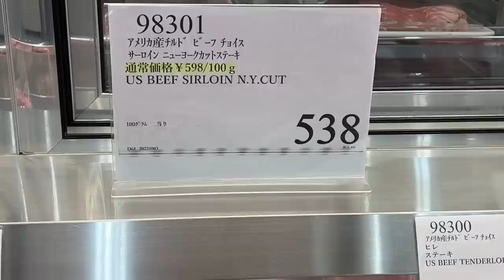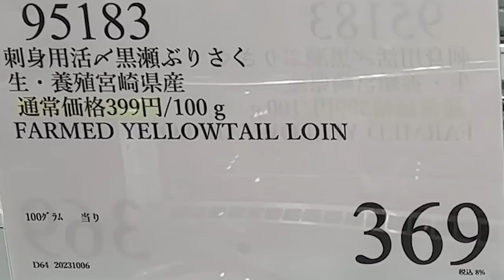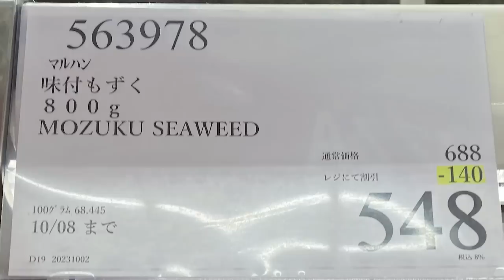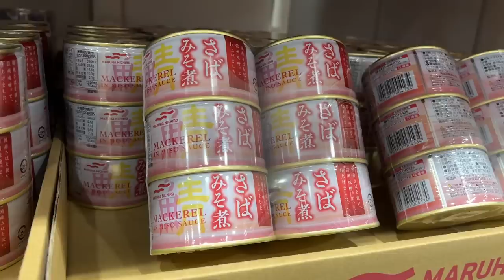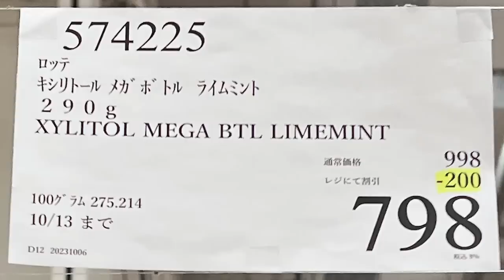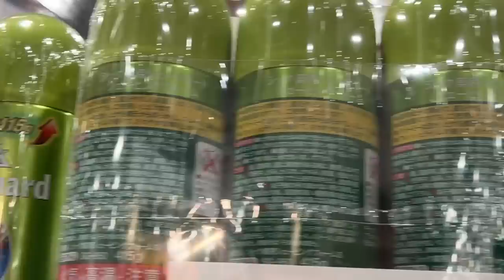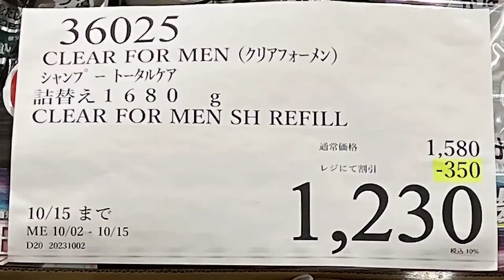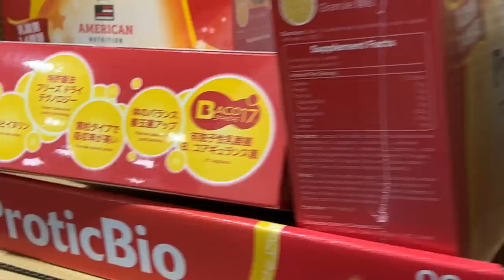【コストコセール情報】10月1週目-週末-前編 食品 生活用品 パン 肉 お菓子 キャンプ キッチン おすすめ 最新 クーポン 購入品